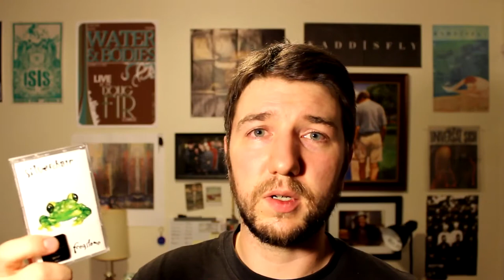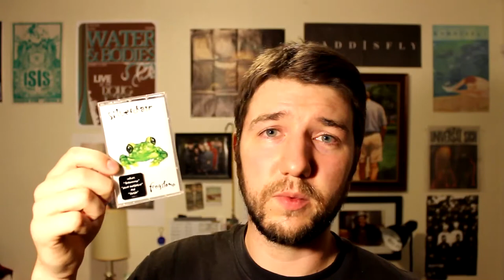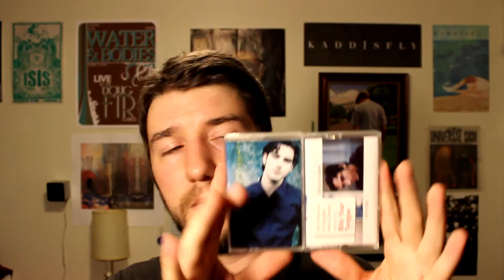Cassette Collection 2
some more awesome cassettes, mostly from the 90s.